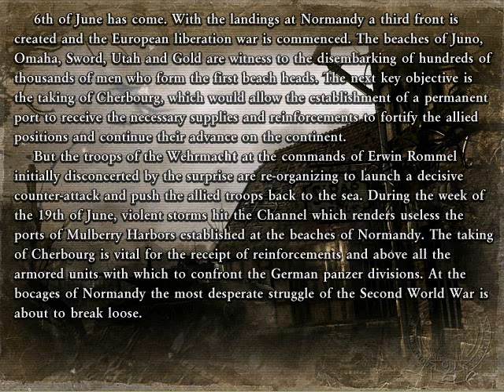Mangg Plays Commandos 2 - Mission 8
Chris Kyle ain't got shit on Duke.